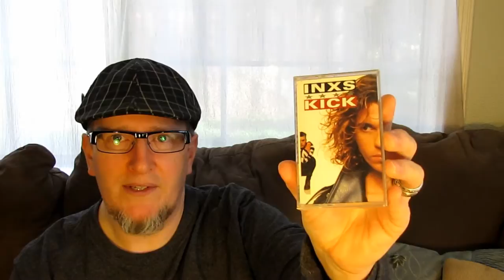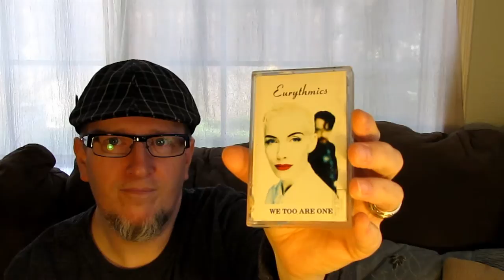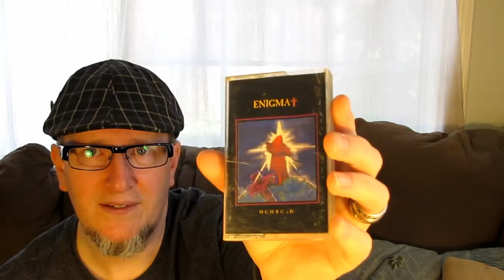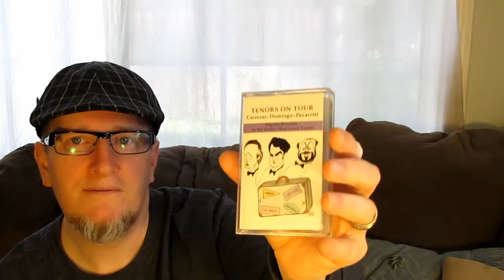Cassette Finds #28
A bag full of tapes for about $5!